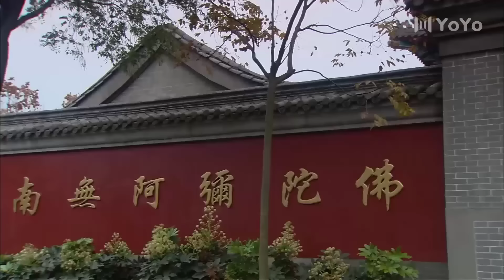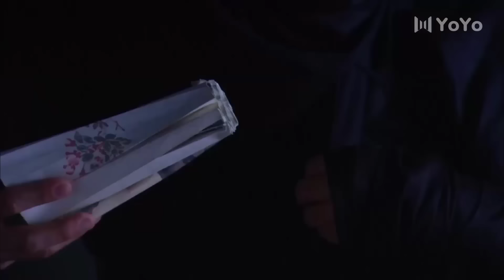PHIẾN NƯƠNG TRUYỀN KỲ - Tập 14 | Phim Tình Cảm Dân Quốc Hay Nhất 2024 | Ngô Kỳ Long, Diêu Thiên Vũ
✤ Đạo diễn: Chu Nhuệ Bân
✤ Diễn viên: Ngô Kỳ Long, Diêu Thiên Vũ, Quách Trân Nghê, Trì Soái
✤ PHIẾN NƯƠNG TRUYỀN KỲ lấy bối cảnh những năm đầu dân quốc, toàn bộ Cô Yên Đường bị xử tử và tịch thu tài sản, chỉ có trưởng nữ Lâm gia là Hàm Tuyết may mắn thoát nạn, lưu lạc ở nhà của Từ Bảo Đường và được yêu chiều, điều này khiến vợ và con gái của Từ Bảo Đường là Từ Như Man nảy sinh đố kỵ. 15 năm sau, Hàm Tuyết trưởng thành và yêu cùng một người đàn ông với Như Man là Diệp Tri Thu. Bà Từ biết chuyện nên giở trò khiến Hàm Tuyết bị giáo quan Nhật Bản đưa vào hoàng cung. Trong cung, Hàm Tuyết nhiều lần bị hãm hại, đồng thời cũng làm quen được với Inoue Atsuki, trở thành một cặp đôi oan gia.